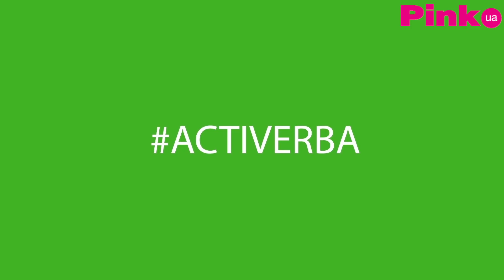ПАРНАЯ АКРОБАТИКА с театром теней Верба. /Как выжить после 85кг СВЕРХУ💣/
🌲⛄Под Новый год артисты театра теней Верба вместе с журналом Pink.ua  приготовили Вам что-то очень интересненькое)!!!...☺️
За эти три месяца в наших подборках мы показали основы стойки на руках, методы выхода в горизонт и базовые акробатические поддержки для новичков. В финальном выпуске сезона тоже будет парная акробатика, НО. теперь сверху окажется партнер!!!😏😜

📌Всего у нас было:
-30 минут
-8 поддержек
-85 кг сверху

Конечно, это стало вызовом для нас. Сколько получилось выполнить поддержек в результате этого challenge смотрите в конце ролика.

Нам было очень весело, надеемся и мы Вам подарим прекрасное настроение в ходе просмотра этого видео.😎😃

ActiVerba - Let's DO IT!💪
ActiVerba - тематическая рубрика, посвящённая обучению различным акробатическим поддержкам и элементам.

В наших видео команда театра теней VERBA поделится опытом изучения и выполнения акробатических, танцевальных поддержек и элементов, расскажет об основных ошибках при выполнении и полезных "лайфхаках" для быстрого и успешного их освоения :)

⭐А также смотрите наши "теневые" номера там много интерпритаций ваших любимых фильмов, мультфильмов и сериалов)⭐

Добро пожаловать в мир теней!
Театр теней VERBA - один из самых знаменитых представителей  жанра театра теней во всем мире. Мы создаем новое эксклюзивное видео на основе легендарных фильмов / жизненных историй / мультфильмов.

VERBA - это профессиональный Театр теней из Украины. Мы  участники и финалисты телевизионных талант шоу:

- America Got Talent (Америка)
- Romanii au Talent (Румыния)
- Украина має талант (Украина)
- Минута славы (Россия)
- Мam Talent (Польша)
- Das Supertalent (Германия)
- France digital Talent (Франция)
- Cesko Slovensko ma Talent (Словакия)
-  България търси талант (Болгария)

Наша большая мечта - стать частью Britain’s Got Talent & America’s Got Talent! И в 2019 году мы сделали огромный шаг навстречу ей - стали участниками 14го сезона Американских талантов, нас отобрали из 40 тыс. номеров !🤯

Мы хотим показать наше творчество и украинский талант миллионам людей, нести радость и вдохновение в их жизнь!

Театр теней VERBA:
❤️Мы говорим на одном языке со всем миром❤️

Тебе интересна закулисная жизнь,  наши приключения и хочешь знать больше о жизни артиста? Оставайся с нами:

(video|post-production|2D,3D-design)